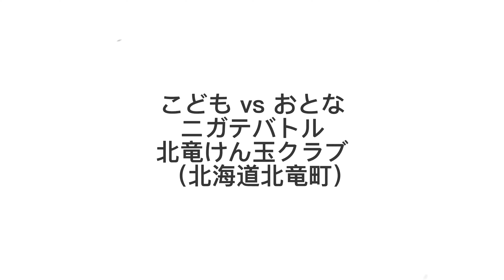「こども vs おとな ニガテバトル」by 北竜けん玉クラブ（岸直樹 代表）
１月１０日（火）１８時より、北竜けん玉クラブ主催による「こども vs おとな　ニガテバトル」が、農村環境改善センター剣道室（２F）にて開催されました。子ども１０名、大人４名が参加し、真剣かつ元気に楽しく、苦手技に挑戦しました！

苦手意識を克服し,大人も子ども共に、成功体験による「嬉しさ・喜び・楽しさ」を分かち合うことのできる素晴らしい「北竜けん玉クラブ」に、限りない愛と感謝と祈りをこめて。。。